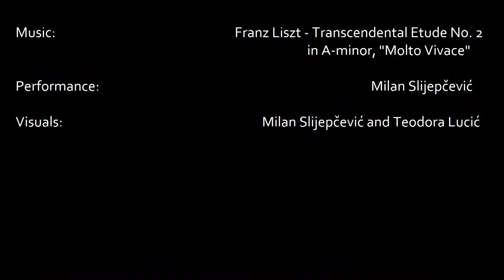Milan SLIJEPCEVIC, piano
Finalist of the Digital Creative Award 2020